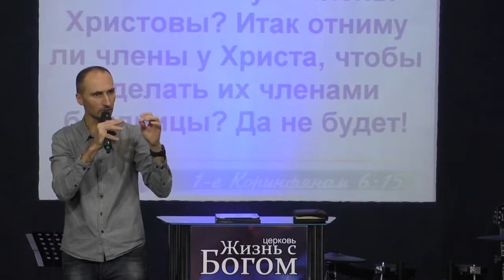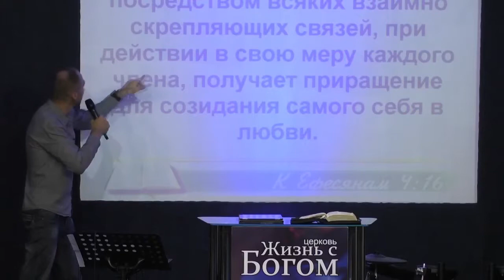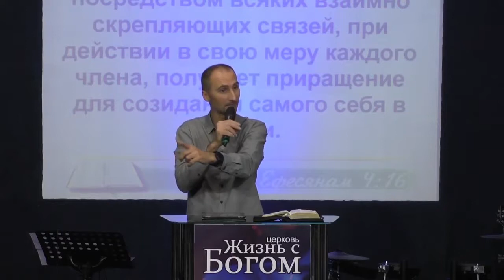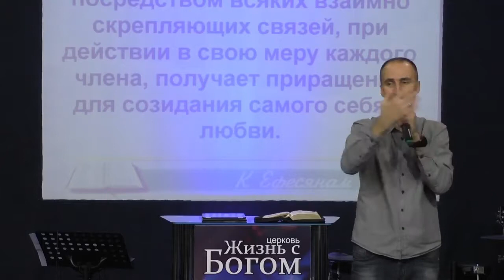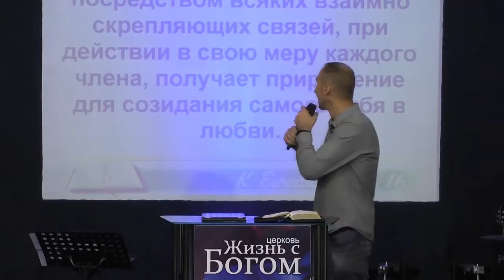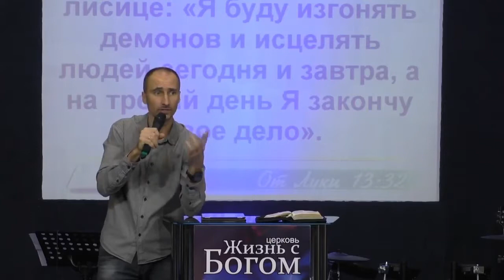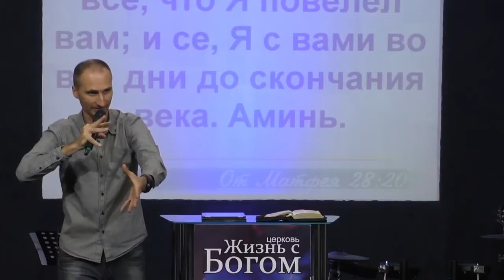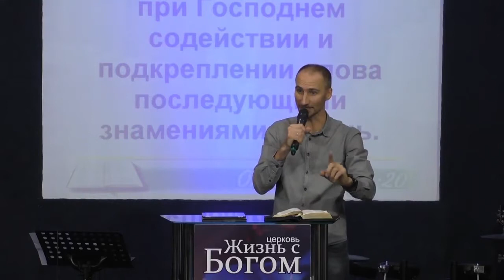Исцеление и движение церкви. Пастор Виталий Городничук. 30.06.2018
Церковь "Жизнь с Богом" Черкассы, Украина G12UA
Пастора Виталий и Наталья Городничук.
Сайт церкви: g12.in.ua